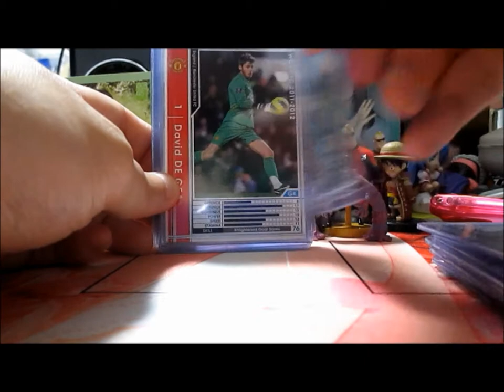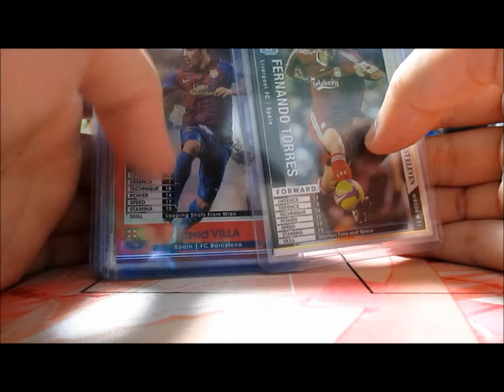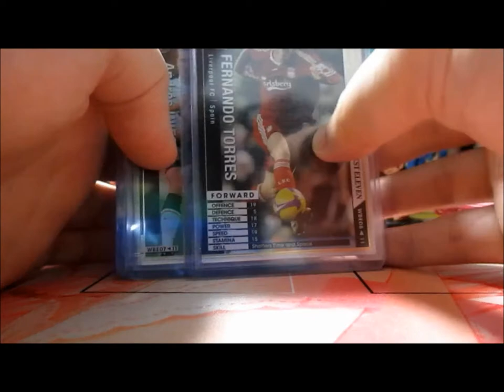WCCF チーム紹介 スペイン縛り（国籍選抜）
プレゼント企画実施中です。チャンネルトップを御覧ください。

面白かったら高評価をお願いします＾＾ｖ